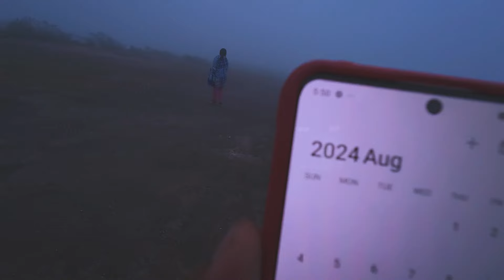Deomali Tent Camping I Rani Duduma Waterfalls I Balda Cave I Day 3 I Deomali To Araku I Monsoon Ride